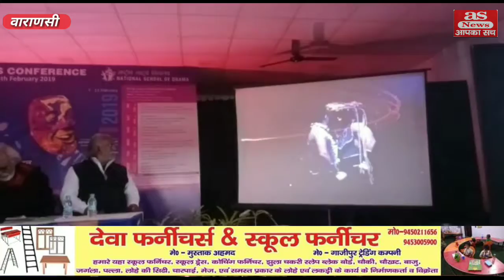भारत के बेहतरीन रिवर फ्रंट में एक शहर वाराणसी । Report by Vivek kumar yadav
A/S News आपका सच